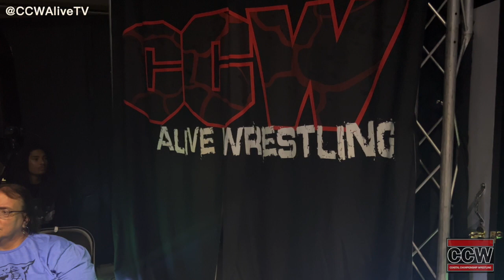Ariel Levy (C) vs. S2S, CCW Title, Cage Match, Kumite 3, Pompano Beach, FL 6.17.23 (Full Match)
Love Wrestling?